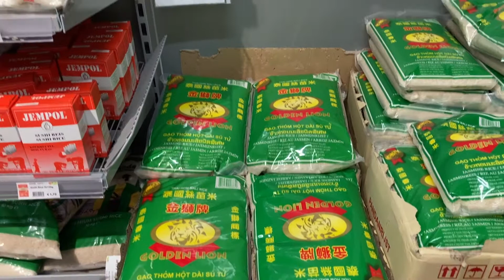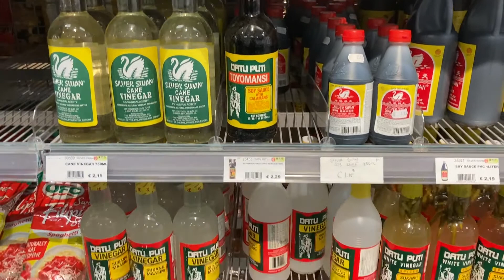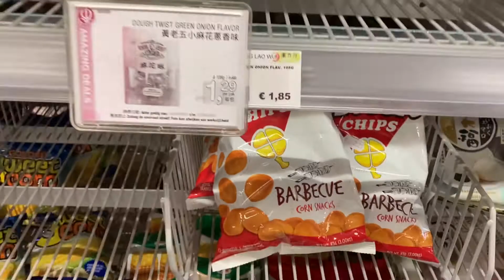Amazing Oriental in Breda + asian grocery haul